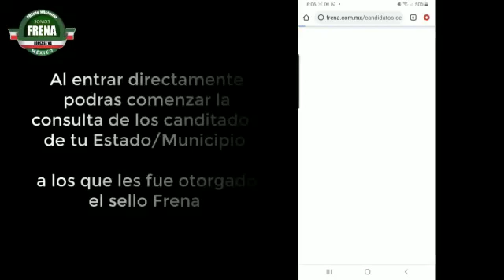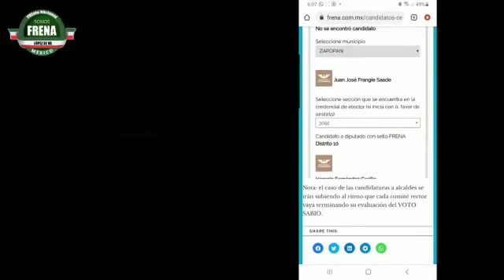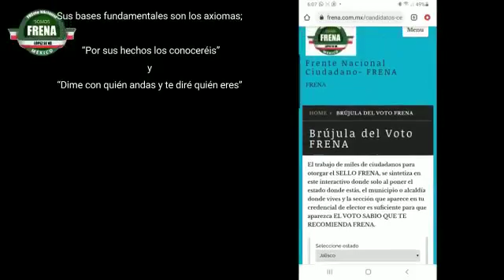Guía para evaluar a candidatos